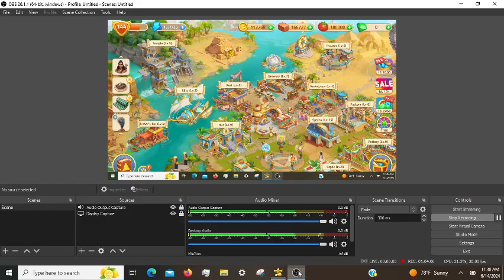Cradle of Empires Gameplay: Episode 129